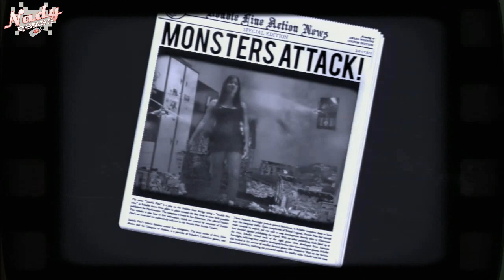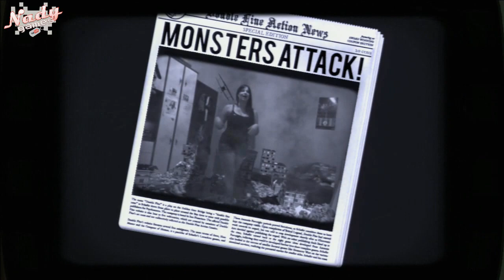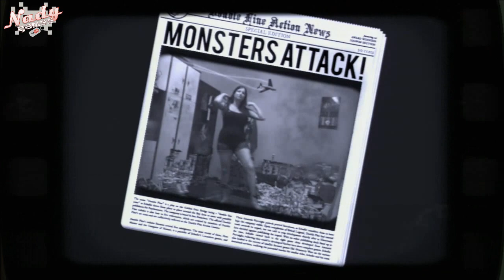Passando vergonha com Kinect Party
Passando vergonha com Kinect Party -  Veja como um jogo te deixa retardado na frente da tv.